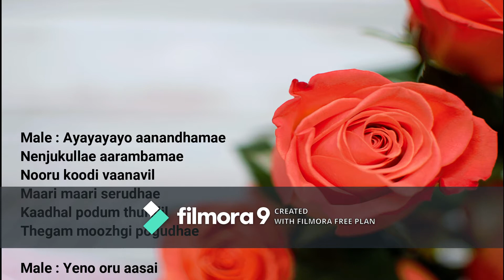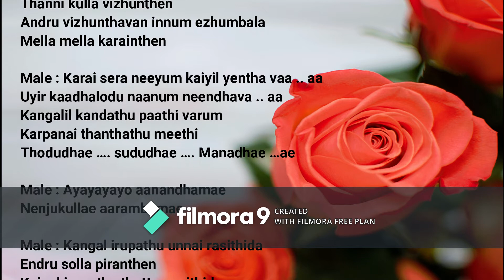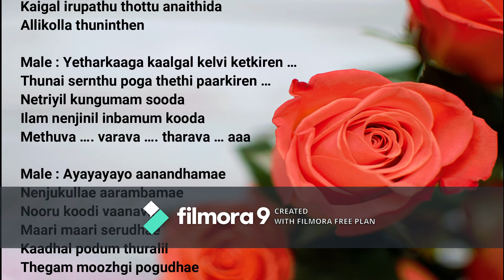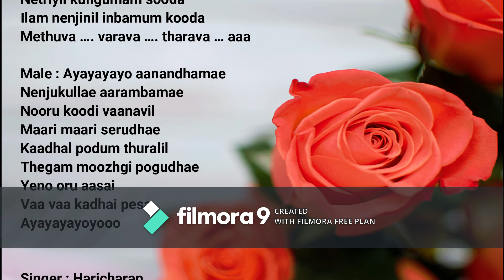Ayayayayo Aanandhamae (Kumki) Movie Song